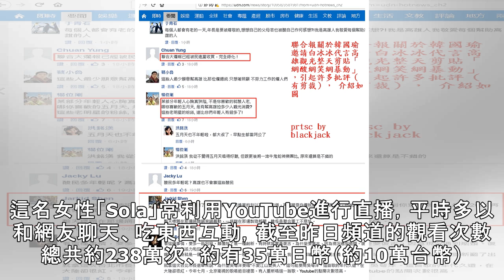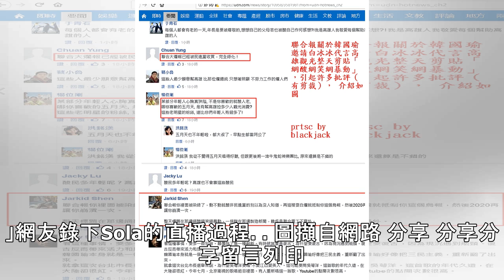直播一口吃拳頭大饅頭 網紅口吐白沫昏厥 | 聯合新聞網